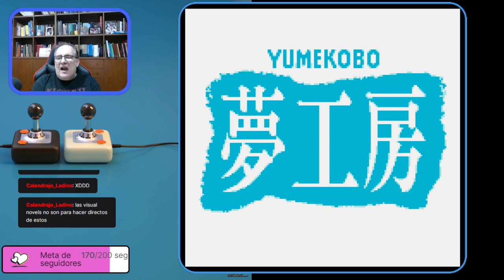El Blog de The Punisher Live! #23: Neo Geo Pocket Color, una pantera en tus manos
A primera vista puede parecer un clon de Game Boy Color, pero la Neo Geo Pocket es una pequeña maravilla de 16 Bits. ¿Conocemos sus juegos?

Intro:
Magical Drop III "Enigmatic Lunacy" - OC ReMix
Remix de Wesley Hopper
Música Original KI•MA•GU•RE (Moon)

Músicas de intro y outro cedidas por Alberto "McCalby" González